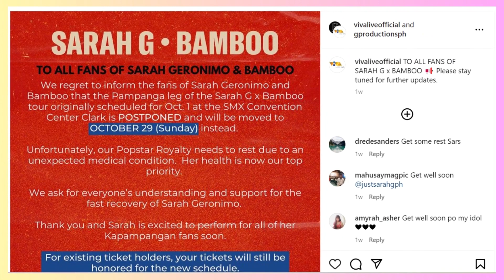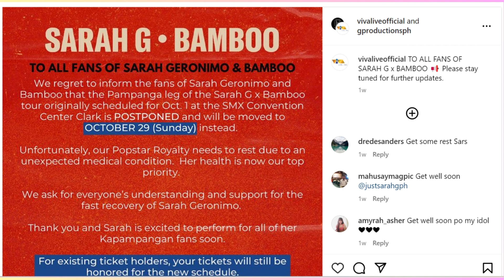VLT : SARAH GERONIMO || Nagsalita Na || Buntis Nga Ba???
Get to know the latest about your favorite celebrities!

Do you want to stay up to date on the latest news concerning your favorite celebrities? You've landed in the right place.

This channel aims to provide updates and the most recent news about your favorite celebrities from the Philippines and elsewhere. You can be confident that what we will share with you is current and relevant.

Don't be left behind! Get the most recent information about your favorite celebrities right here!